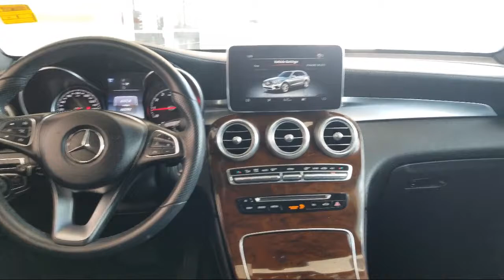2017 Mercedes-Benz GLC GLC 300 Albuquerque Las Cruces El Paso Santa Fe Farmington Roswell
2017 Mercedes-Benz GLC GLC 300 Stock Number: TM16238 Vin:WDC0G4KB2HF116238.

 Larry H. Miller's Toyota of Albuquerque, proudly serving Albuquerque, Las Cruces, El Paso, Santa Fe, Farmington, and Roswell
Give us a call at or visit our for more information about this or any of our other vehicles.

Toyota Albuquerque
10401 Copper Ave NE